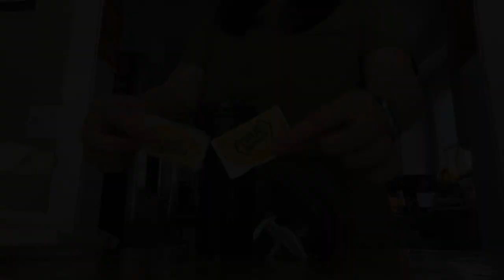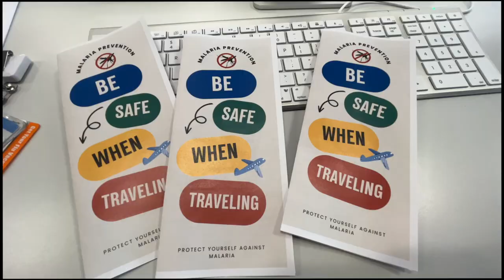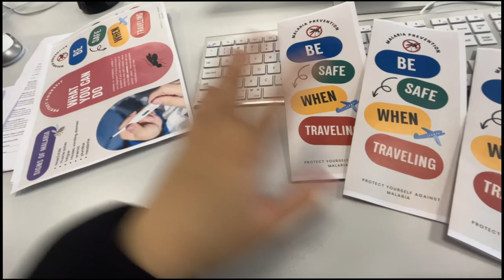Eras Tour Merch & Starting my Elective Rotation | Vlog (PA-S2)